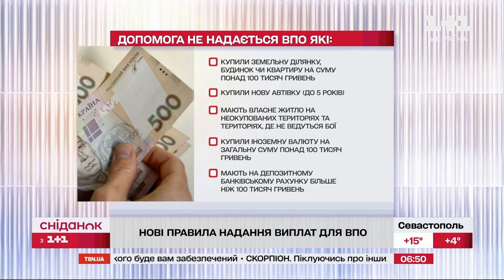ЗМІНИ З 1 БЕРЕЗНЯ! Нові правила надання виплат для ВПО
З 1 березня змінюються правила нарахування допомоги для внутрішньо переміщених осіб. Кому їх нараховуватимуть автоматично, а хто ризикує втратити грошову допомогу дивіться далі у нашій постійній рубриці “Сніданок пояснює”.